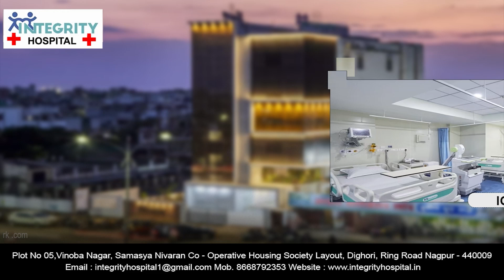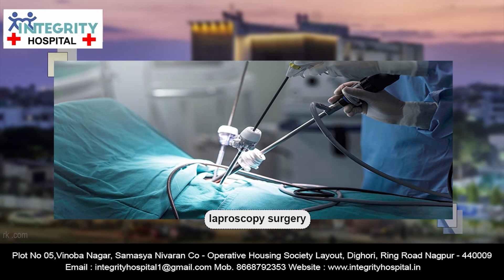चंद्रपुर : बांग्लादेशियों के खिलाफ चंद्रपुर में निकला आक्रोश मोर्चा